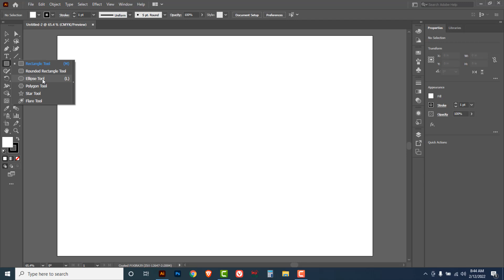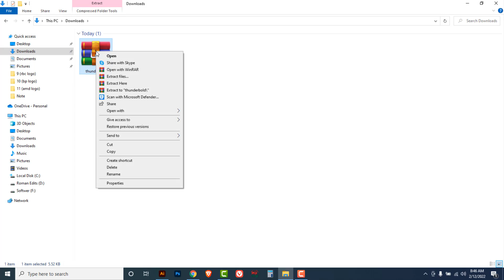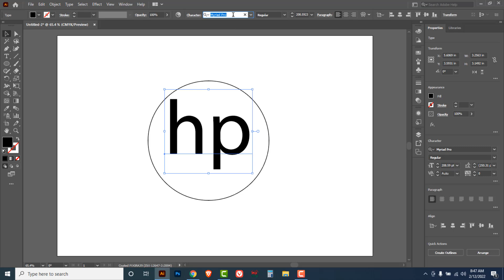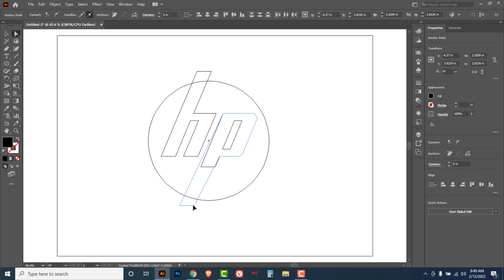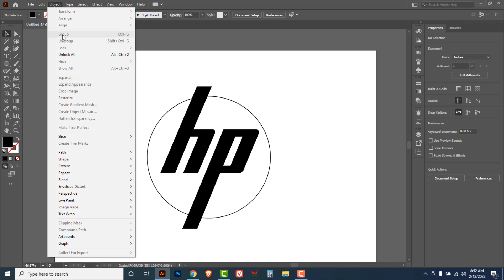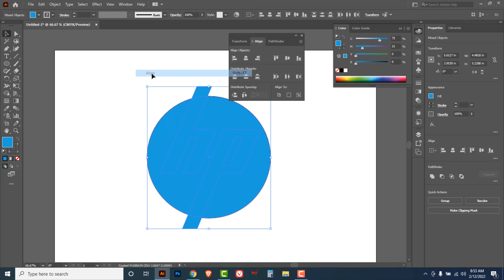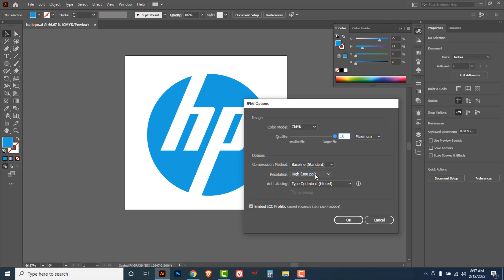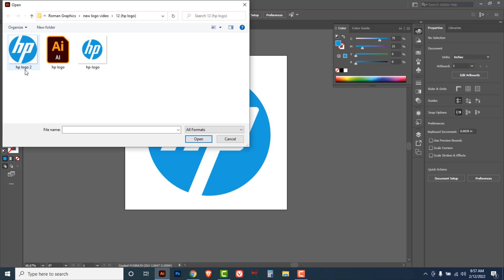HP Logo Design - Adobe Illustrator CC 2O22 || Graphic Design Logo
In this video tutorial, I am going to show you how to make a HP Logo Design in Adobe Illustrator CC 2O22.